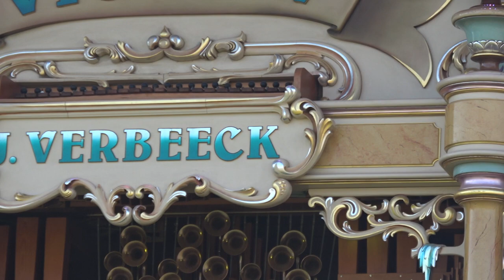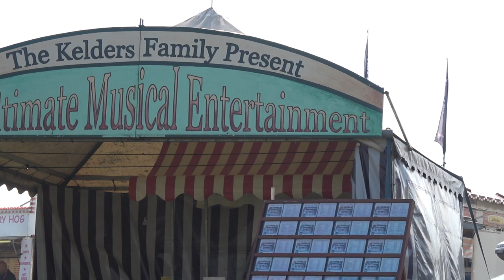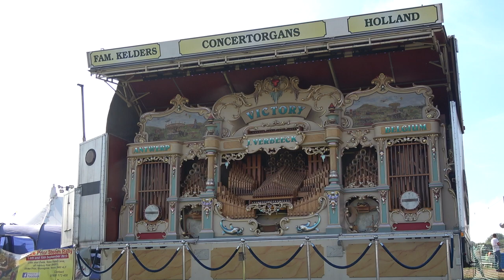"Lambada" 118-key VERBEECK CONCERT ORGAN Great Dorset Steam Fair 2019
"Lambada" played on two Verbeeck concert organs at GDSF 2019.